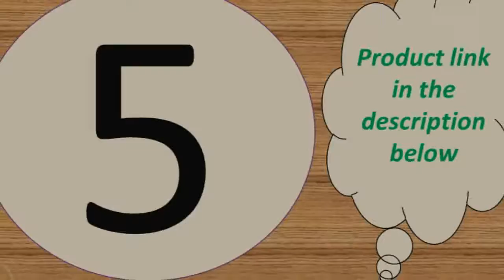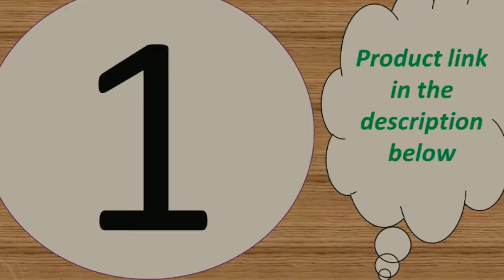Bluetooth smart watch for android 2019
Today i will show You-  Bluetooth smart watch for android 2019

1--heart rate monitor blood pressure sport Women smartwatch
2--Android phones Support SIM TF card Call smart watch
3--Android phones Support SIM TF card Call smart watch
4--apple iphone huawei xiaomi pk IWO 8 IWO 9
5-- Men Women iwo 8 lite iwo 10 Heart Rate Monitor

MORVIDEO

Description:
* 1.22inch TFT 240*240 toughened glass lenses
* Metal for main body
* Hardware platform: NORDIC
*IP67 Waterproof(Life Waterproof.dont support swimming and shower）
* Blood pressure and heart rate monitor
* Smart calls & messages reminder: Call, restart the watch）
* A variety of sports patterns, APP operation view pedometer,calories,distance
* Support iOS 9.0 version above and Android 4.4 version above
* More function: Sleep monitor,Heart rate monitor, Movement Monitor (steps,distance,calories), Pedometer, Message sync, Incoming call, Alarm clock,vibration
*Other functions : sms notification(only support android), remote camera(only support android), anti-lost (only support android).
*Language: French, Italian , Russian, German, Arabic,  Spanish,  Portuguese, English.
*Note: Package with a retail box.